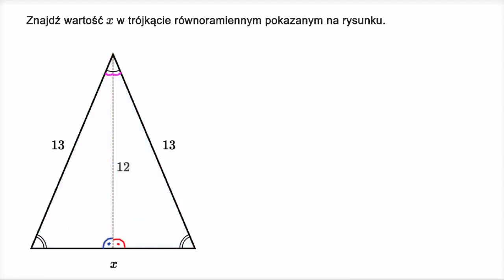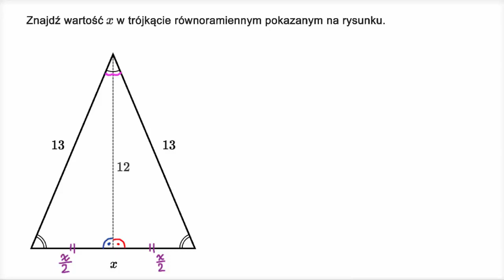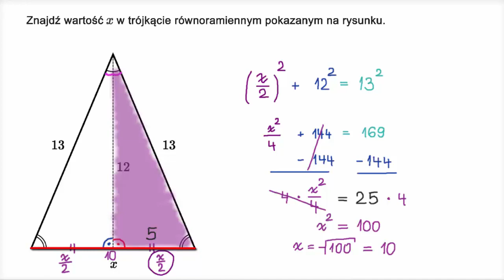Obliczanie długości boków trójkąta równoramiennego za pomocą twierdzenia Pitagorasa